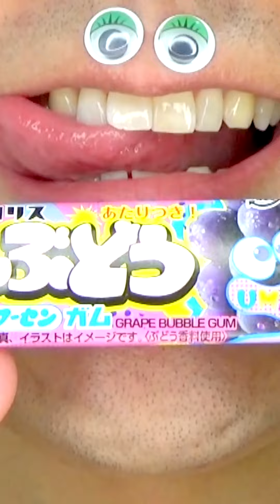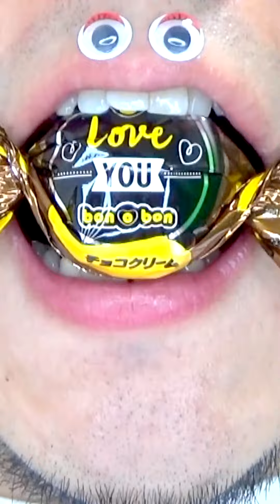Shasuke8b ASMR Delicious Foods Challenge 😋😋😋